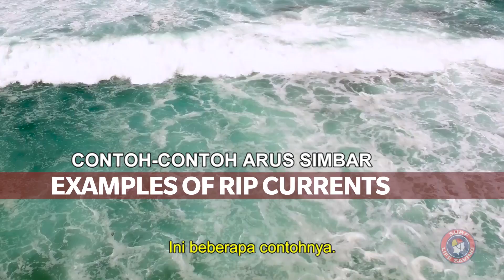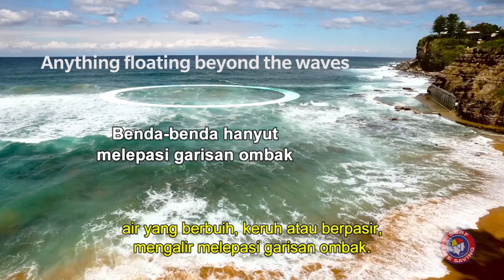How to Spot a Rip Current (Malay subtitles)